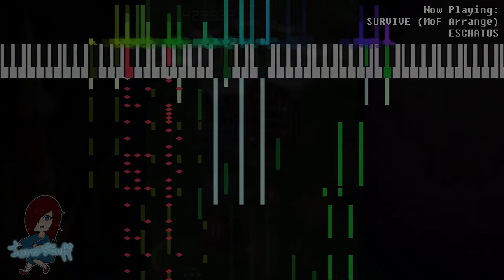SURVIVE (Mountain of Faith Arrange)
Aw yeah I'm in time this month! LOL
I'm trying to keep at least one upload a month even if I make much more music on the side, I just need to push out something at least once.

My friend ninjakai03 had recommended me to listen to Point of No Return from ESCHATOS, but it wasn't until recently that I actually bought the bundle from Steam and could listen to the OST in-game and man, it's great! Yousuke Yasui did a splendid job on this soundtrack and I honestly couldn't resist to do some arrange like this ever since I heard this song for the first time. It just has that vibe ZUN would use, so I went for it.

By the way, I'm working on other music, but it'll most likely take a while to release since it's mostly projects outside my reach and probably need a bit more time to be completed. Have for granted I'll still try to get to upload them as soon as the projects are out to the public!